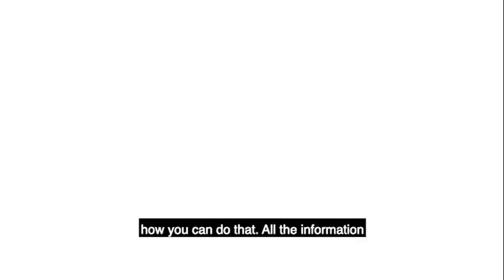Cllr Govindia on the local response to the Coronavirus